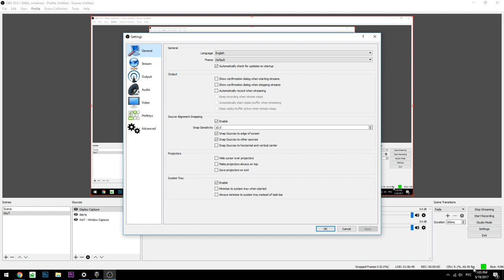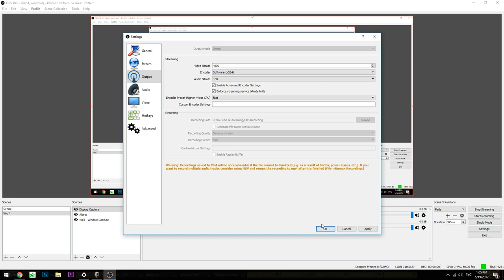LemmingRush's Opinion on the SirFoch vs Wargaming Drama @55:55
Schedule:
Friday Evenings at 9:00 EST to about 11:00 EST

[Day TBA] Stream on 11:00 AM Mountain Time, or 7:00 PM CEST for the Eurofa I mean European viewerbase

Tank Requests
Are 5$, ask before you donate because If im trying to 3 mark a tank or something that requires specific tank play I probably wont play your tank even if you donate.

Vidar Hook 50 SEK
I_Like_Tuwtles 60$
1110jessee 15 Euro's
Duncecap64 5$vv